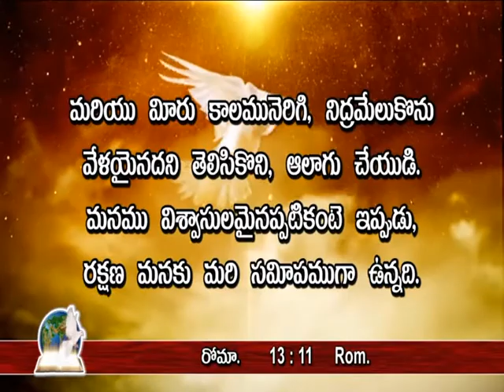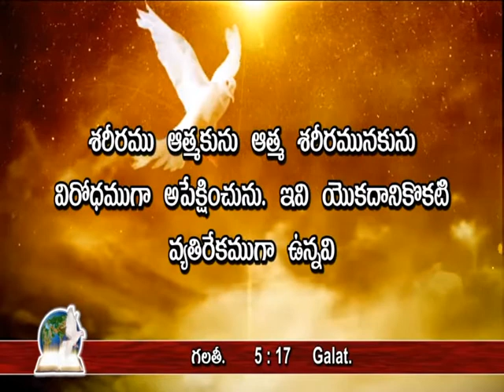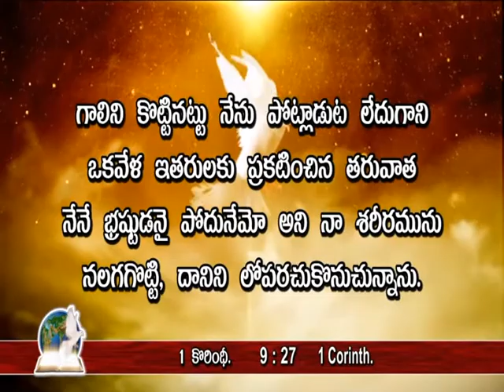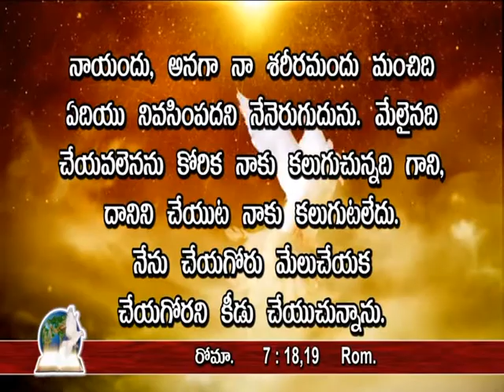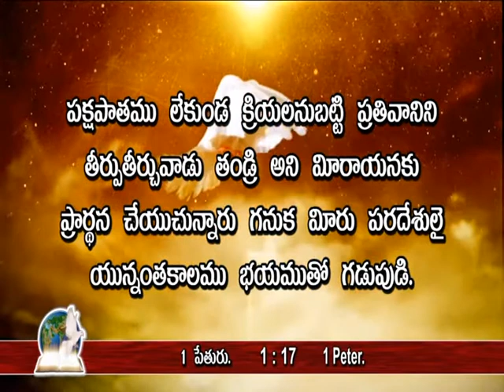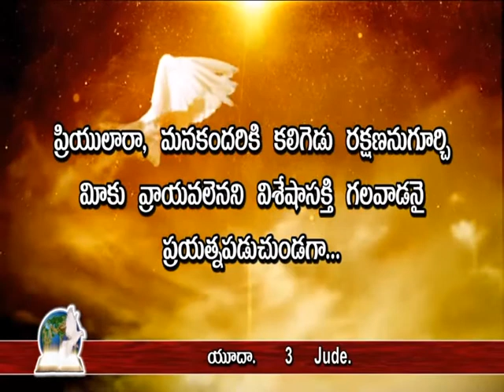Three Tense Salvation | Pastor. Y. Andrews | True Word | SubhavaarthA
Three Tense Salvation
By Grace You Have Been Saved,Receiving The End Of Your Faith,Even The Salvation Of Your Souls,Our Salvation Is Nearer Now Than When We First Believed